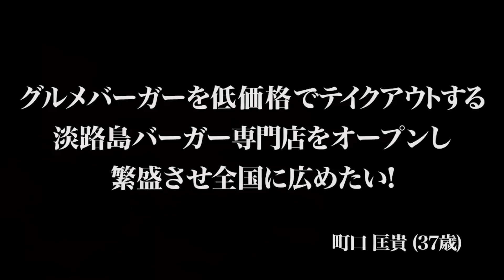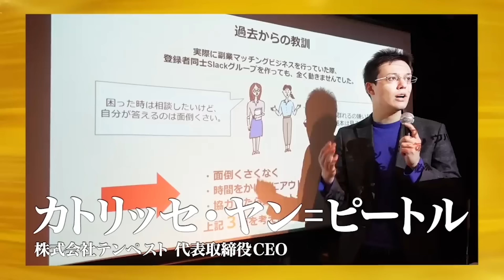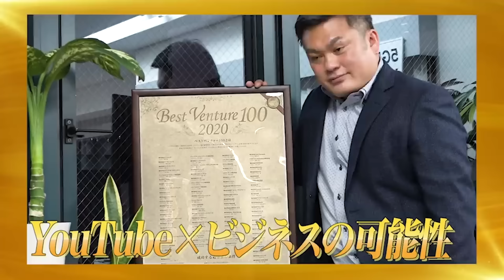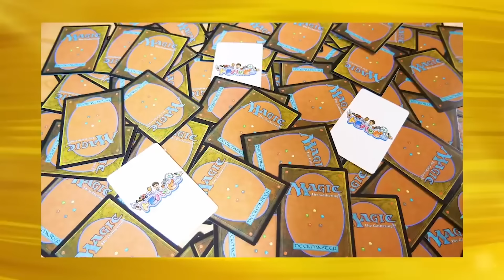「過去一美味い」虎が大絶賛の淡路島バーガー。全国展開に向けて勝負の行方は…【運営だけが知る隠れた名作選［町口 匡貴］】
※2021年11月29日〜12月1日に配信された動画の再配信回のため、一部情報が古いものがございます。

令虎ビジネスアカデミー第3期生お申し込みフォームはこちら

Tiger  Funding
竹内亢一

大石純平
(ファミリーオフィス ・ジャパン株式会社 代表)

三浦 哲郎
(トリアイナグループ 会長)

カトリッセ・ヤン＝ピートル